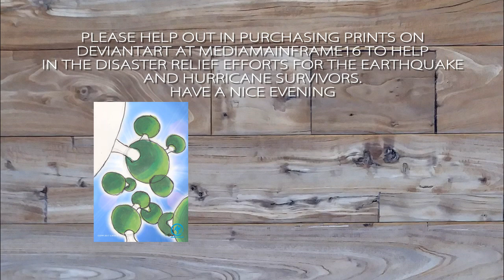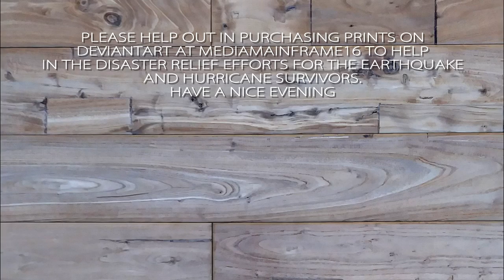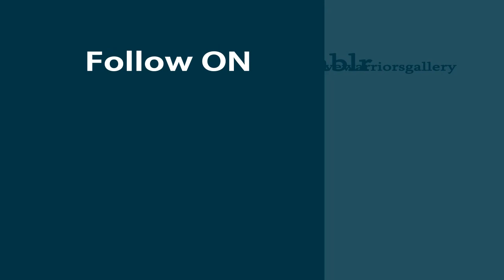PLANTING MORE TREES TAXING ON cO2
Another to help combat climate change is more trees and taxing companies that are emitting cO2 emissions. Some other problems to fix on that.